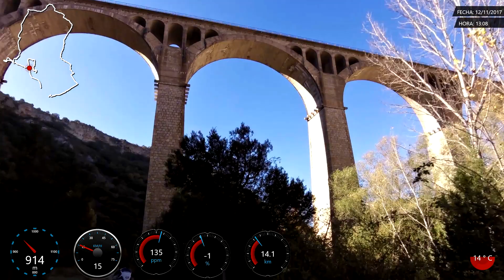Vadocondes Riaza Vadocondes